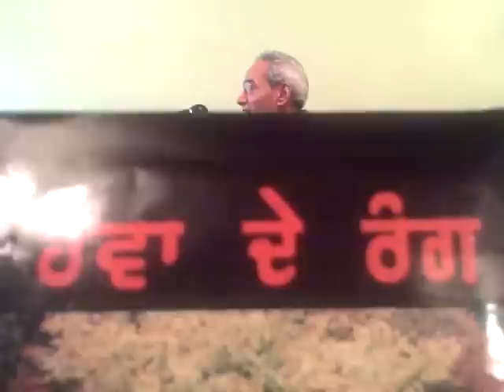Kamal Banga in VIPSA Mushaira 2010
Mushaira by Vishav Punjabi Sahit Academy of California on November 28, 2010.